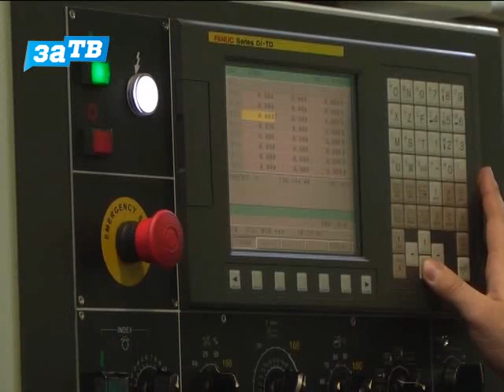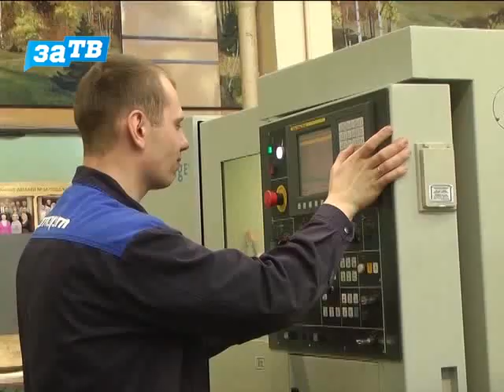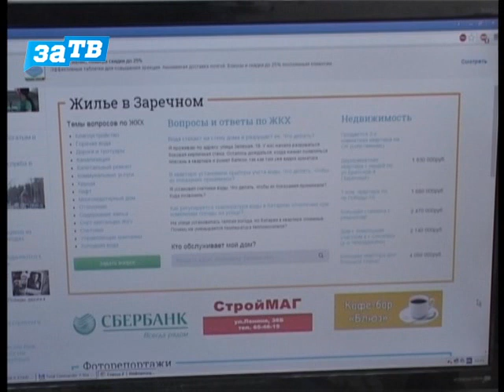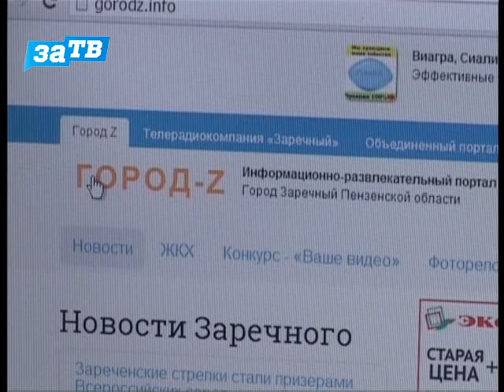Новости Заречного от 07.04.15